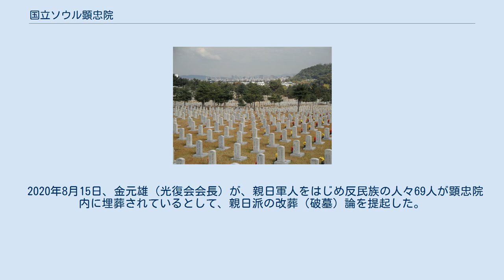国立ソウル顕忠院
国立ソウル顕忠院（こくりつソウルけんちゅういん）は、大韓民国ソウル特別市銅雀区にある国立墓地である。
 この墓地には日本の統治時代における独立運動家や国家功労者、朝鮮戦争、ベトナム戦争の戦死者、朴正煕元大統領など歴代大統領が祀られている。
2009年5月には新潟日赤センター爆破未遂事件に係わった工作員12名が戦没者として祀られた。
　 1955年に朝鮮戦争で戦死した軍人･軍属を埋葬するための国軍墓地として作られ、1965年3月に国立墓地に昇格した。
1996年6月に国立顕忠院に名称変更した後、2006年1月に国立ソウル顕忠院となった。
現在、顕忠院には16万9千人が眠っており、このうち埋葬されているのは亡骸がある5万4444人である。
 安葬対象は『国立墓地の設置及び運営に関する法律第5条第1項』によって決められており、国家元首、愛国、殉国烈士など国の発展のために名誉なことをした人や、国のために命を捧げた将兵などを称える場所である。
 日本からは2006年10月9日に安倍晋三（第1次安倍内閣当時）が内閣総理大臣として、そして2011年10月19日に野田佳彦が内閣総理大臣として公式に参拝し献花している。
 2014年5月に日帝残滓清算のため、カイヅカイブキ等の日本産樹木を全て韓国産の樹木に植え替えるという計画が国会で承認された。
 2020年8月15日、金元雄（光復会会長）が、親日軍人をはじめ反民族の人々69人が顕忠院内に埋葬されているとして、親日派の改葬（破墓）論を提起した。